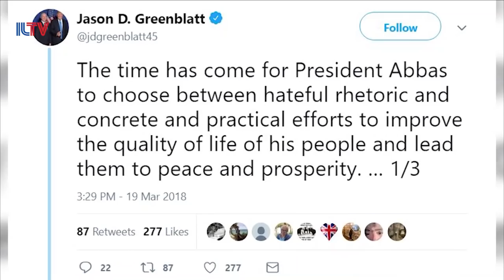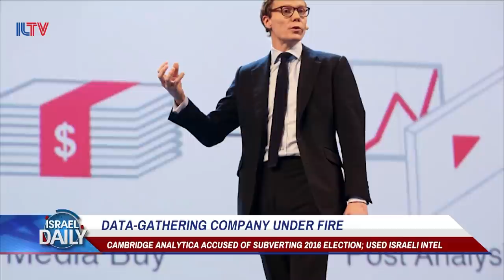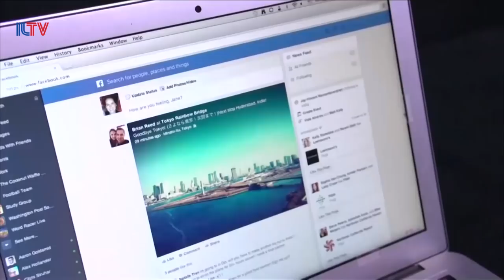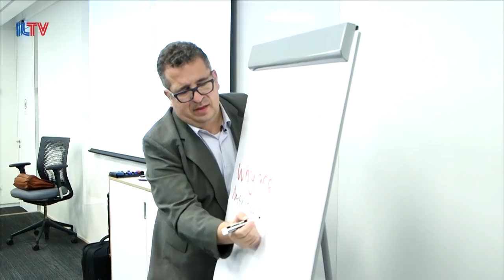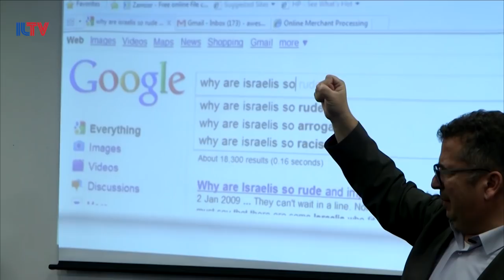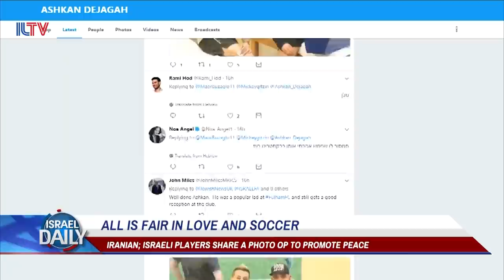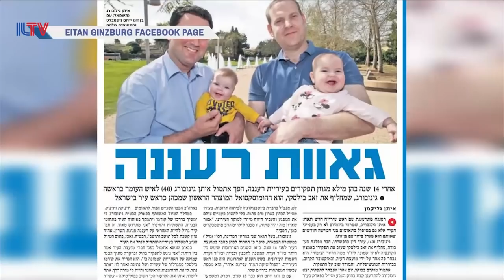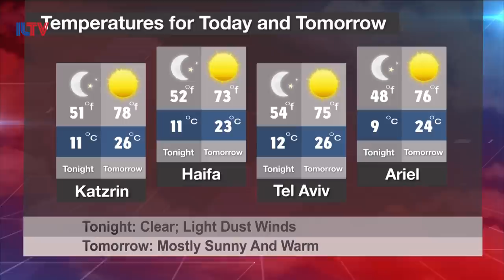Your News From Israel- March 20, 2018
Israel braces for Palestinian violence ahead of the Passover holiday, the case of former I.D.F. soldier Elor Azaria takes yet another controversial turn, and if you can’t stop streaming ‘Ted Talks’, either then you’ll definitely wanna know what’s about to go down In Tel Aviv.